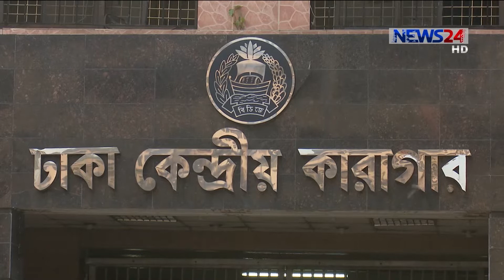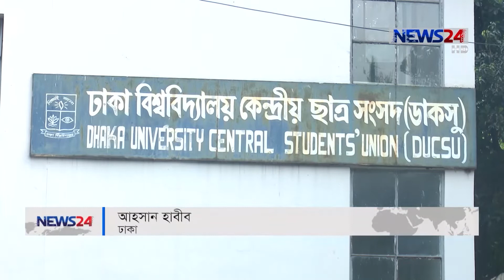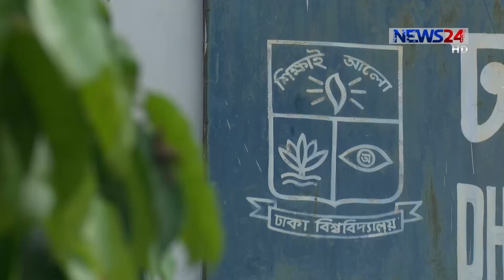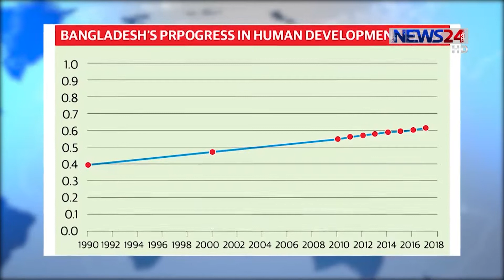NEWS24 সংবাদ at 10pm News on 15th September, 2018 on News24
10pm News on 150918 on NEWS24.

Our other YouTube channels :
COPYRIGHT DISCLAMIER:
News24 Official Address:
NEWS24
371/A
Bashundhara Road
Block – D
Bashundhara Residential Area
Dhaka - 1229